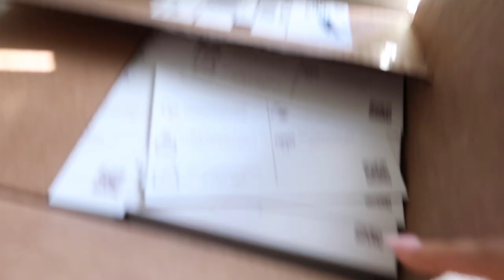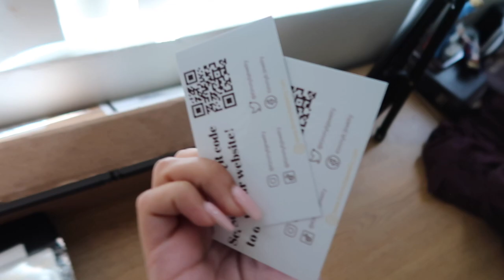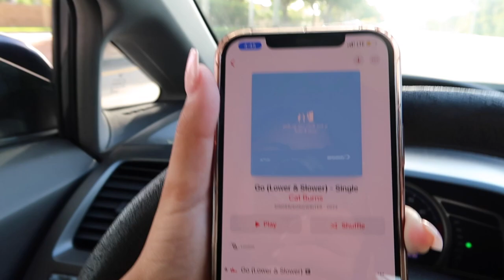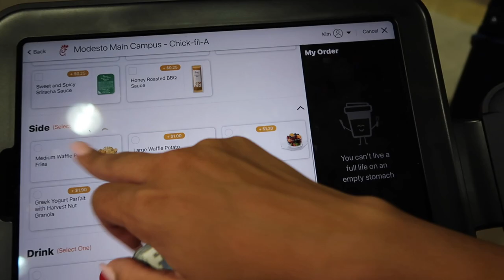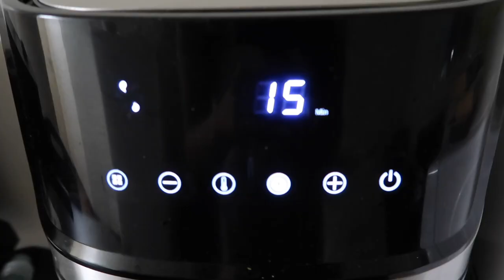DAY IN THE LIFE OF A COLLEGE STUDENT | FIU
Join me in a day in my life as a college student at Florida International University!
Come support my new small business!
If y’all wanna send me anything my address is💕:
MAKE SURE TO PUT MY NAME KIMBERLY BASTOS ON THE LABEL🚨